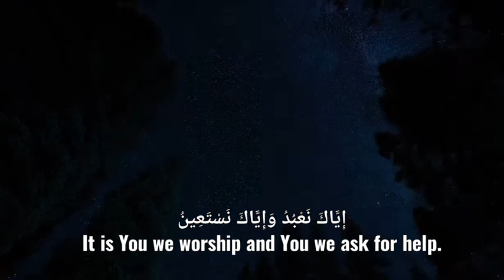Al Fatihah by Saad El Ghamidi Quran Recitation